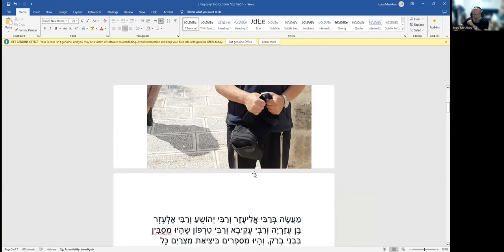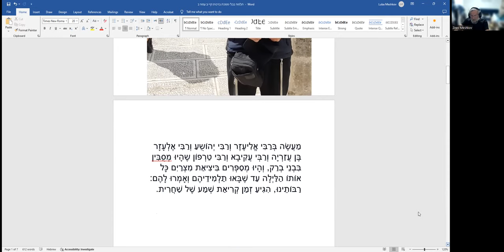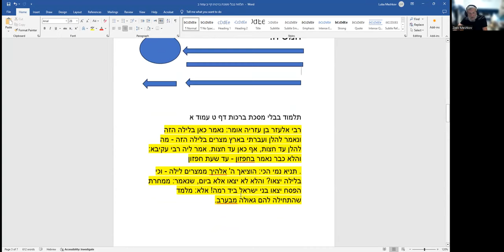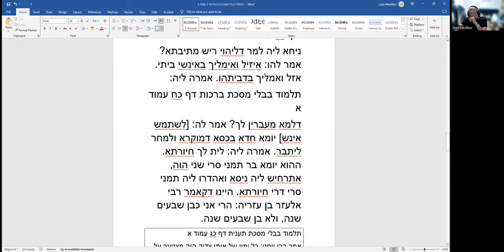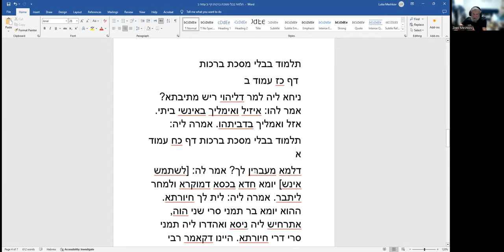«Песах - призыв к постоянному Исходу в борьбе за свободу физическую и духовную», рав Зеев Мешков